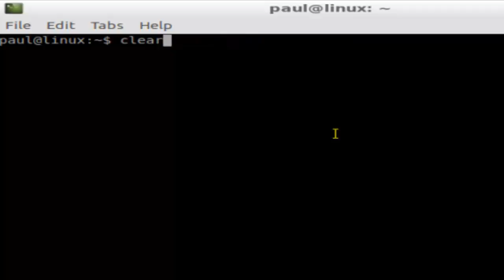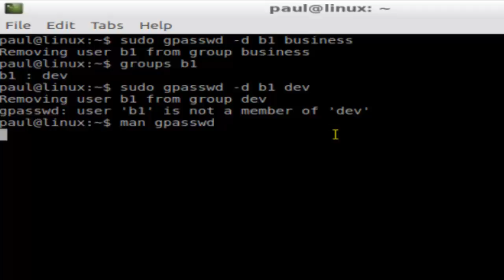How to remove user from group in Redhat